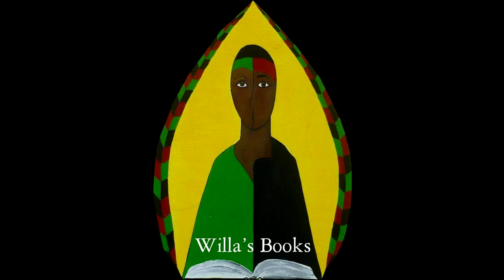JAZZ IN BLACK Cascade Media Group's New Jazz Series Shorts Featuring Miles Davis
Miles Dewey Davis III (May 26, 1926 – September 28, 1991) was an American jazz trumpeter, bandleader, and composer. He is among the most influential and acclaimed figures in the history of jazz and 20th-century music. Davis adopted a variety of musical directions in a five-decade career that kept him at the forefront of many major stylistic developments in jazz.[1]
Born in Alton, Illinois, and raised in East St. Louis, Davis left to study at the Juilliard School in New York City, before dropping out and making his professional debut as a member of saxophonist Charlie Parker's bebop quintet from 1944 to 1948. Shortly after, he recorded the Birth of the Cool sessions for Capitol Records, which were instrumental to the development of cool jazz. In the early 1950s, Miles Davis recorded some of the earliest hard bop music while on Prestige Records but did so haphazardly due to heroin addiction. After a widely acclaimed comeback performance at the Newport Jazz Festival in 1955, he signed a long-term contract with Columbia Records and recorded the 1957 album 'Round About Midnight.[2] It was his first work with saxophonist John Coltrane and bassist Paul Chambers, key members of the sextet he led into the early 1960s. During this period, he alternated between orchestral jazz collaborations with arranger Gil Evans, such as the Spanish music-influenced Sketches of Spain (1960), and band recordings, such as Milestones (1958) and Kind of Blue (1959).[3] The latter recording remains one of the most popular jazz albums of all time,[4] having sold over five million copies in the U.S